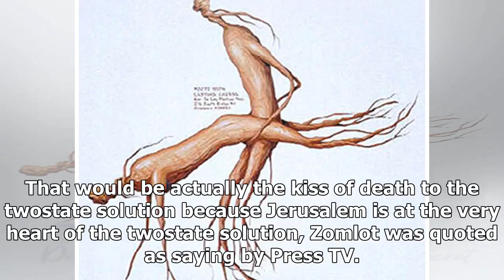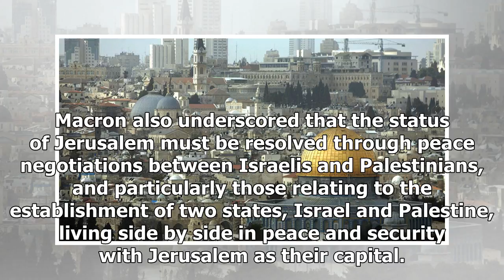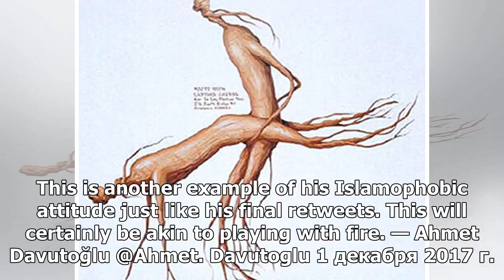The PLO, riyadh, paris warned us not to recognize jerusalem as the capital of israel-Top News Today-